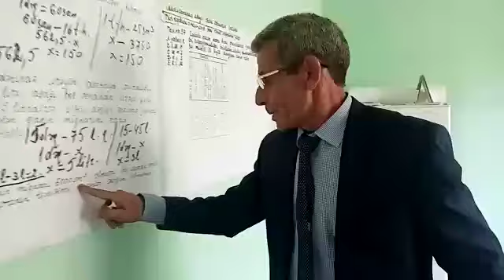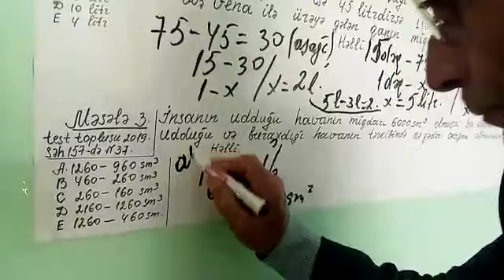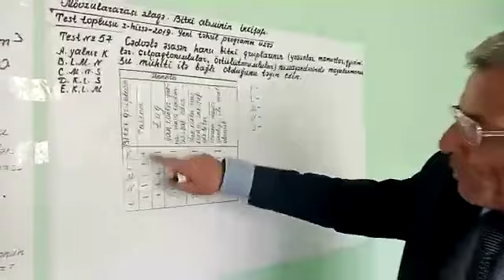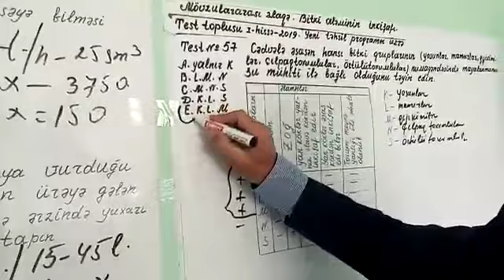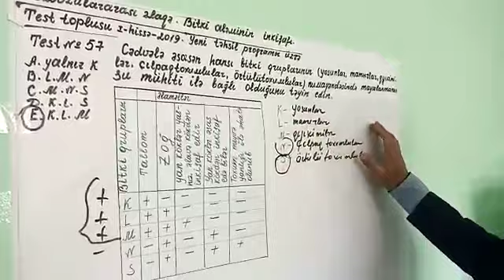İlham Cavadov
Yardımlı rayon İ.N.Sadıqov adına Köryədi kənd ümumi orta məktəbin kimya_biologiya müəllimi İlham Cavadov.